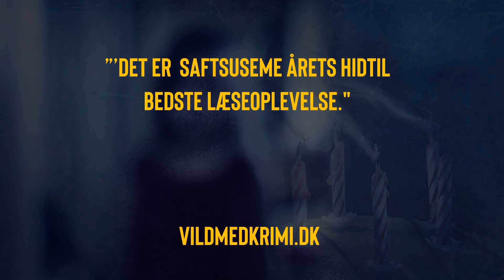HUN SKAL LEVE - NY KRIMI AF ANDERS ROSLUND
"HUN SKAL LEVE er en af de bedste krimier, denne anmelder har læst meget længe.”  Lars Ole Sauerberg - Jyllands-Posten.

En flot fødselsdagskage. Fem røde lys. Glad forventning.
Og så blev Zanas fødselsdag i stedet til en dag, der ændrede så mange menneskers liv.

Politikommissær Ewert Grens har aldrig glemt pigen Zana og hendes femårs fødselsdag. Og selv om han har lovet den tidligere undercoveragent Piet Hoffmann aldrig mere at blande sig i hans liv, bliver Zana indirekte grunden til, at Grens må bryde sit løfte.

Video: Iben Solgaard

Videoen er ikke lavet til børn.